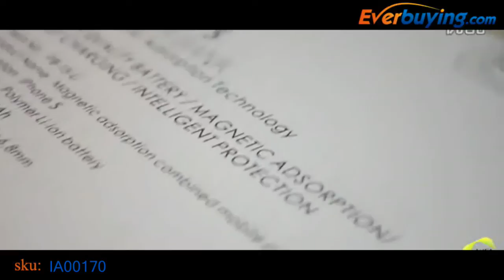Magnetic Absorption Combined Mobile Power Bank and PC Back Case for iPhone 5 Everbuying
Power bank and plastic case set for iPhone5
Intelligent magnetic absorption technology power bank
Fast charging and ultra thin portable design
Come with a good quality plastic case
Double your phone's battery life and protect it
Protects your phone from bump, scratch and dust
LED indicators show how much power is left
Stylish and exquisite appearance design
Easy to install and remove